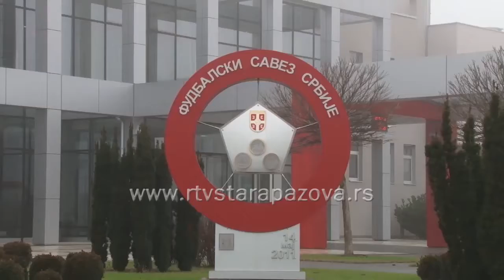Zlatna lopta Srbije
U kući fudbala u Staroj Pazovi danas su svečano dodeljena tradicionalna priznanja Zlatna lopta 2015.